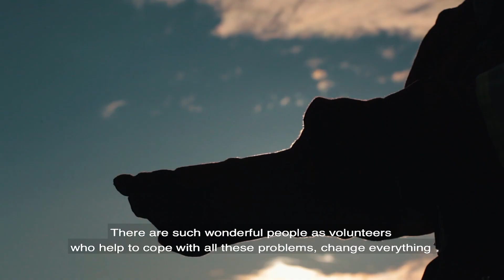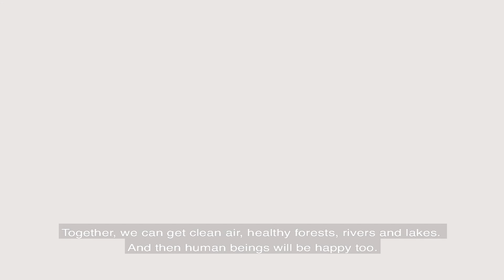Tim Cegah Api Greenpeace: Garda Depan Krisis Iklim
Ikut bantu perjuangan mereka, klik act.gp/PadamkanApi

Bara api tidak hanya kembali menjalar di hutan Indonesia tahun ini, tapi juga di Russia. Tim Cegah Api Greenpeace Indonesia maupun Russia sama-sama menjadi penjaga hutan tapi juga garda depan dalam melawan krisis iklim.